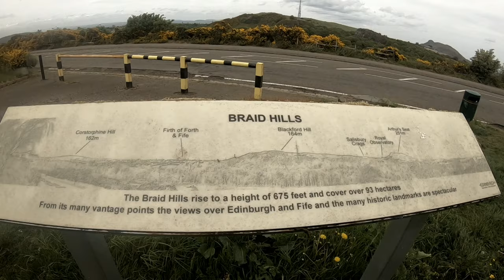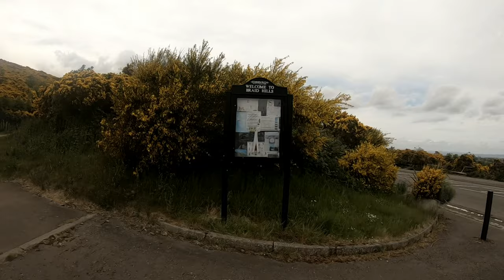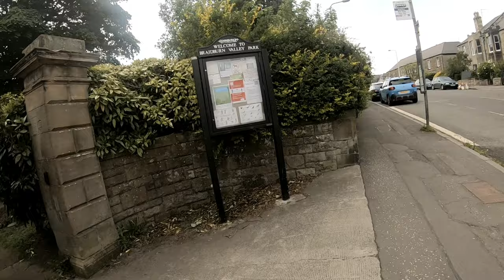Craiglockhart Hill, Where to go in Edinburgh UK,